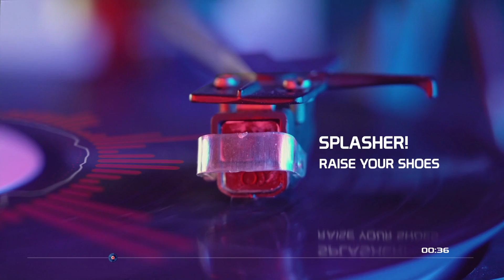Raise Your Shoes | Splasher!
Jules TV | Youtube & Twitch Streaming Music